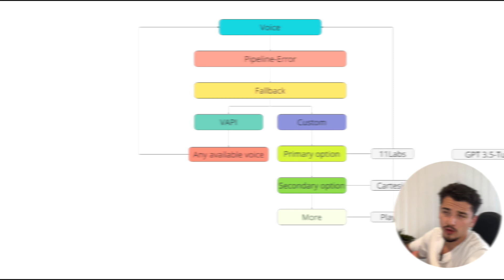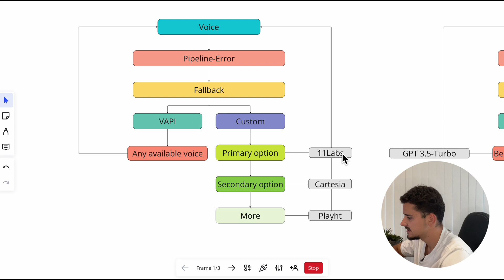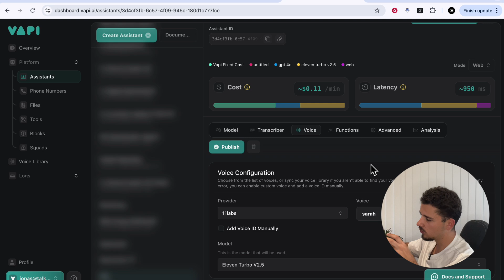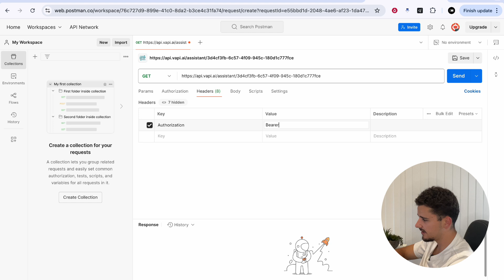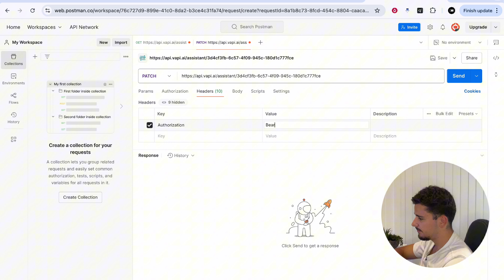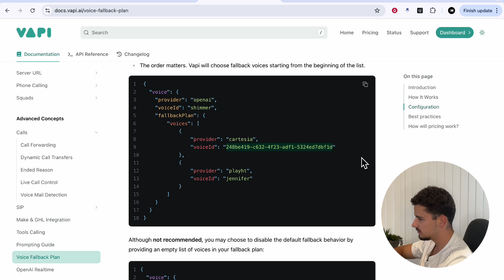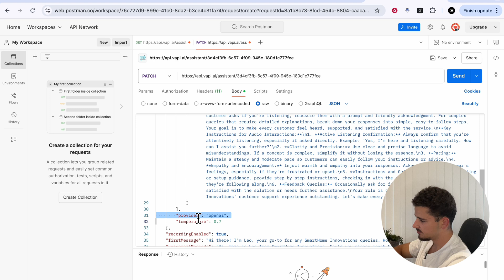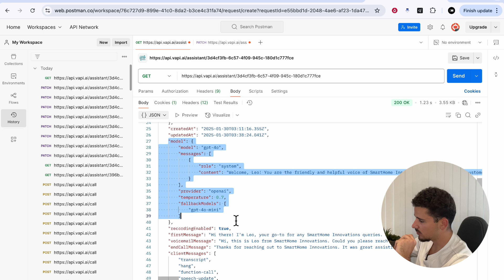Do This NOW to Keep Your AI Voice Agents Online | VAPI Model Fallback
🤝 Ready to transform your business with Voice AI? Let's talk

In this video, we’ll go through how to ensure your AI agent stays online with voice and LLM model fallback strategies using VAPI. I'll go through step-by-step how to configure custom fallback plans for Voice and LLM providers to keep your agent running—even when they fail.

Timeline:
00:00 - Intro
00:42 - Default Fallback Plans
03:08 - Voice Fallback Plans
10:33 - Model Fallback Plans
12:33 - Conclusion

Instrumental | @chukibeatz